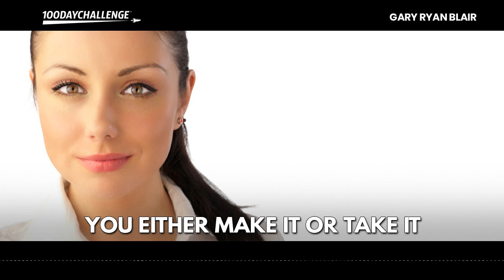You Either Make It or Take It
There are only two ways to get what you want…

Honestly…or Dishonestly.

You either make it…or you take it.

How do you take it?

You can rob a liquor store.

You can blackmail someone.

You can sell a fake crypto coin.

Or you can even create a pandemic.

Lying, cheating and stealing…

That's how ill gotten gains are achieved.

They are always the result of…

Wrongly conceived ideas.

Wrongly interpreted beliefs.

Wrongly executed plans.

Sophocles, the ancient Greek playwright said it best…

"Ill gotten gains are the work of evil people with evil intentions."
So, how do you make it?

How do you win with honor, integrity and good character?

Character is made up of those principles and values that give your life greater meaning, direction, pride and significance.

They constitute your inner sense of right and wrong.

Wrong is simply doing wrong - not just getting caught.

Therefore your focus must always be on doing the right thing.

What works is not necessarily what's right…

Even when you can get away with less.

Even when the wrong thing seems like no big deal.

Even when no one is watching.

Knowing what is right, is no guarantee that you will do what is right.

But, it's far easier to do right than it is to undo wrong.

That's a point worth repeating…

It's far easier to do right than it is to undo wrong.

AN INCONVENIENT TRUTH

Success requires those who seek it to develop an enormous threshold for discomfort and inconvenience because of the many hard choices and sacrifices involved.

This truth applies to every definition of success…

It applies to everyone and to every endeavor.

In short, to be successful, you must get comfortable being uncomfortable.
Inconvenience and discomfort are part of the foundational building blocks of achievement.

Every person who has ever been legitimately successful has nurtured the habit of doing the right things…the hard things.

I'm taking about the the things that others don't like to do…or who don't have the character or moral compass to do.

Unfortunately, society has placed such a high premium on convenience, entitlement, expediency, risk avoidance and keeping up with the Jones's…that it has enabled physical and psychological weakness.

The acceptance of inconvenience and discomfort explains why people with every apparent qualification for success become disappointing failures, while others achieve outstanding success in spite of many obvious and discouraging handicaps.

In other words…we've got to realize right from the start that success requires an unconventional approach, and a much different philosophical view.

In all of my years of coaching and consulting…I've come to the understanding that true success is something that only a minority of people manage to attain.

It is unnatural, and it's not realized by following our natural likes and dislikes. Nor is it guided by our natural preferences and prejudices.

We have to accept that becoming uncomfortable is not a nuisance, but rather a necessity to growth, excellence, and success.

While the list of things by which most people don't want to be inconvenienced is much too long to entertain…

Saying that they all emanate from a willingness to embrace easy, convenient, risk avoiding, short-term solutions to just about any situation can dispose of them all.

It's sad. It's pathetic. It's the truth…and it's bizarre…for one simple reason…
We always instinctively know the right thing to do.

That's why I said earlier…it's far easier to do right than it is to undo wrong.
Confucius was absolutely right when he said over 2000 years ago…

"To see what is right and not to do is cowardice."

That's why the greatest challenge you will ever face in your lifetime is to choose to do the right thing even when it's risky, inconvenient and uncomfortable.

gary ryan blair
goalsguy
100 day challenge
goal setting
goal achievement
self improvement
personal development
personal achievement